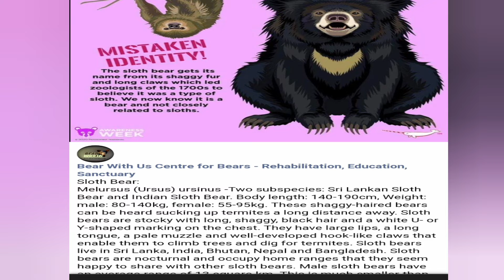tiger vs bear l Corbett national park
Can a sloth bear kill a tiger? No! There's not a single case in all of history, of a Sloth bear killing a tiger or even coming close to killing a tiger in a fight. Even the largest Sloth bears, stand no chance against an adult tiger or tigress in a fight